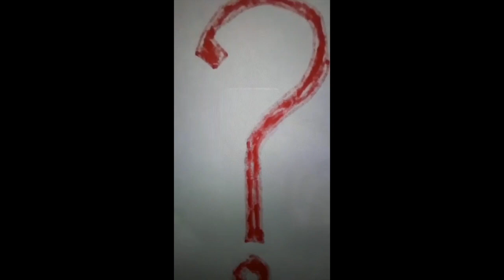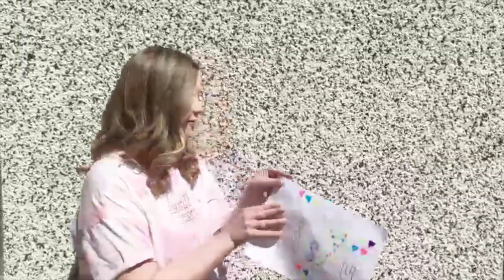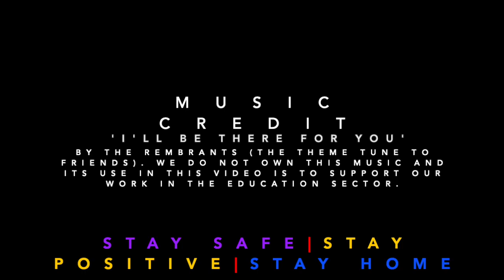Robert Smillie Memorial Nursery message to pupils and families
This is a message to all of the pupils and families from the staff at Robert Smillie Memorial Nursery in Larkhall . We hope this brings a smile.